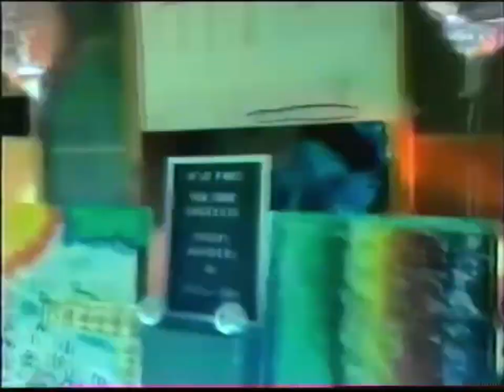(nervous laughter video)